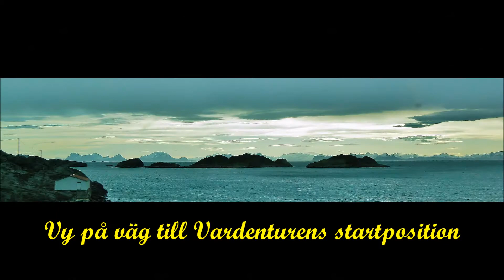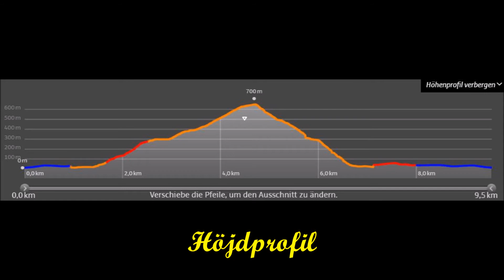Lars7208 Lofoten och Senja 2016 Topptur Varden Lofoten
Toppturer och trevligt umgänge under en vecka  På Lofoten och Senja arrangerat av Guide Martin Svensson 2016.
Följande bilder är tagna under tur 700 hm upp på Varden i Lofoten.
Vi utgår från det trevliga fiskesamhället Henningvaer.
Musik Aphaville, Forever young